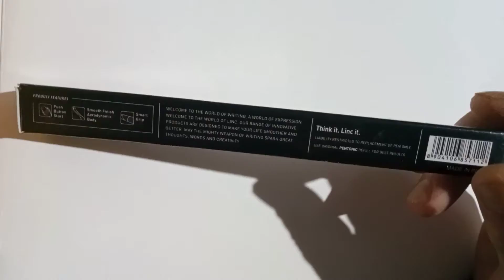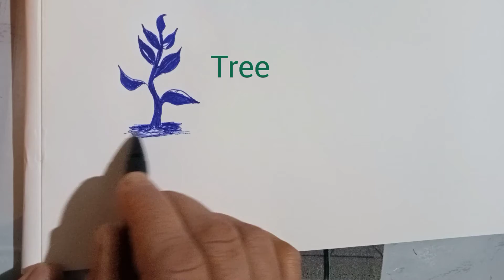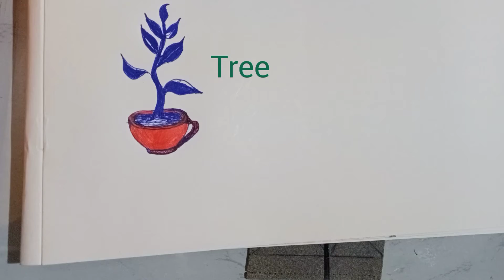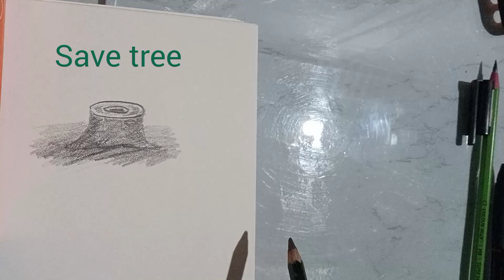Drawing save trees save Earth.day night